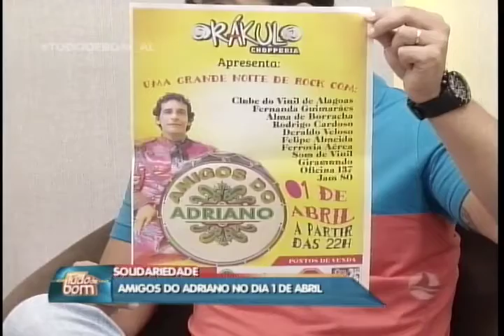Solidariedade: Amigos do Adriano no dia 1 de abril